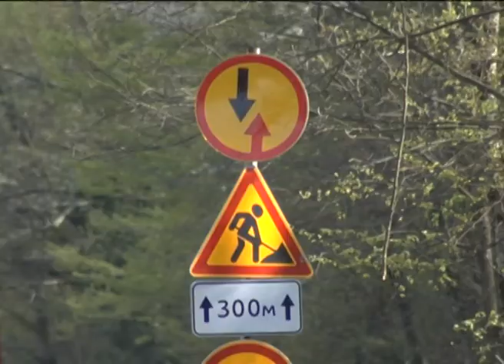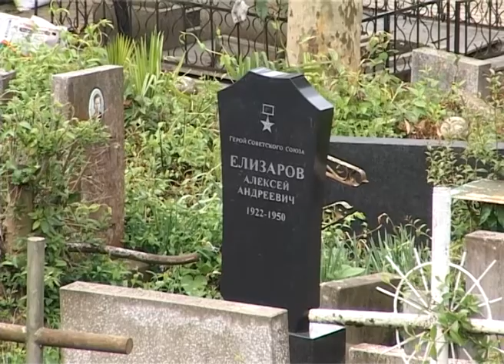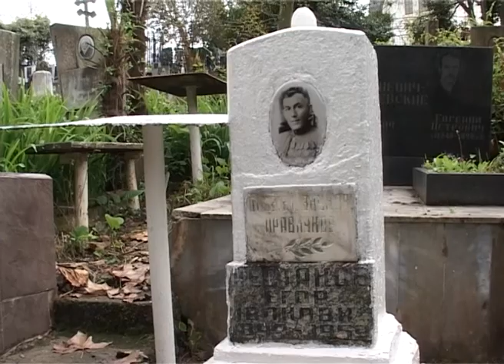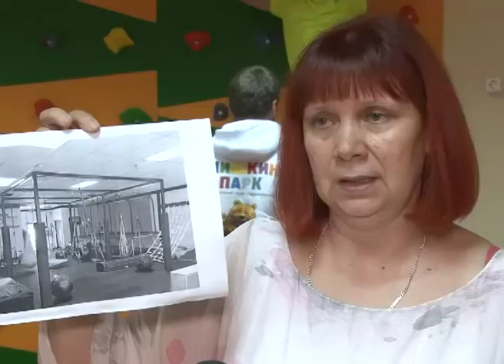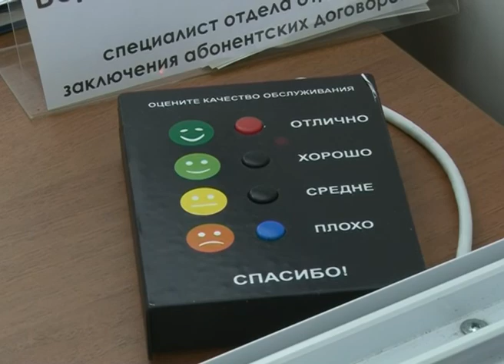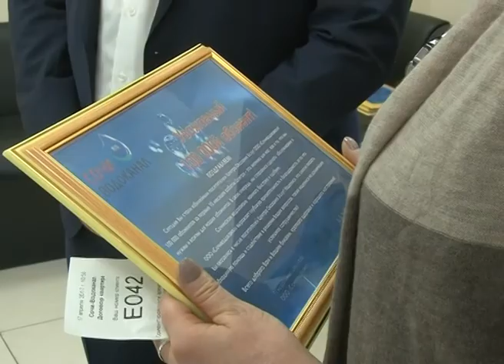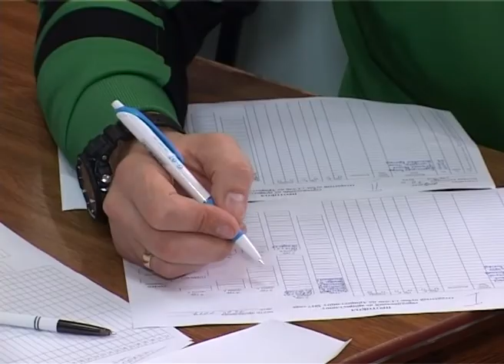Новости Сочи (Эфкате РЕН ТВ REN TV) Выпуск от 17.04.2017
Главные темы выпуска:
Сочи встретил благодатный огонь. Это один из первых городов России, куда прибыл чартерный рейс.

Выходные в Сочи выдались горячими. Сгорел чердак хлебокомбината и деревянный дом на Макаренко.

С имеретинской набережной уберут временные сооружения. Она должна остаться зоной отдыха, заявил глава Сочи.

Если ты не видишь мяч, еще не значит, что не можешь играть в футбол. В Сочи проходит чемпионат России по футболу среди незрячих.
Сочи. Новости.
Телеканал Эфкате.